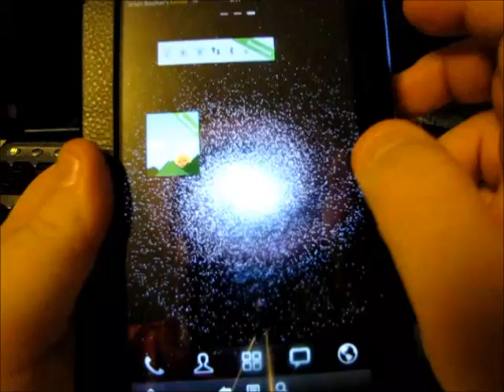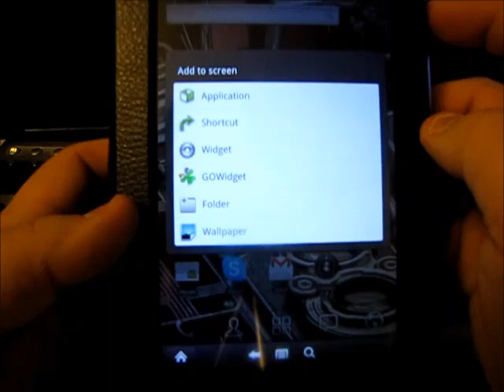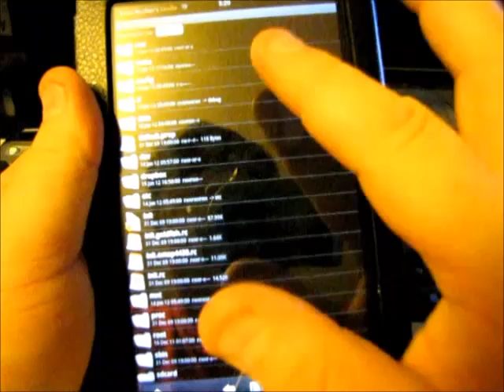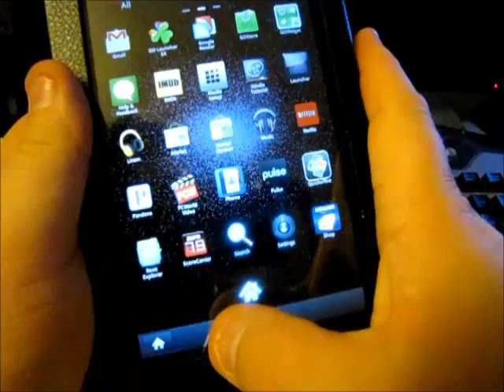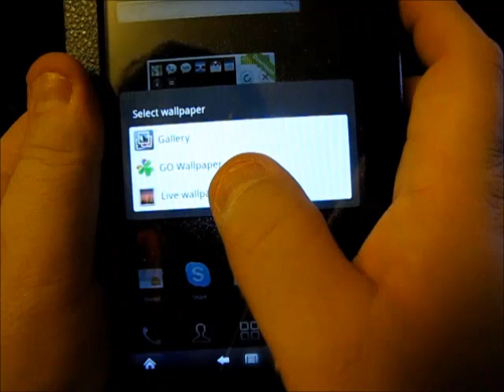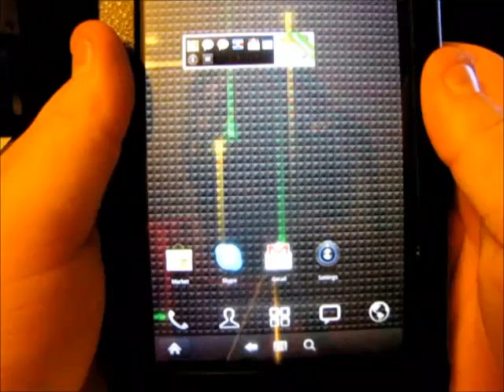How to set wallpaper to stay on a Kindle Fire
If you have a rooted Kindle Fire and use GO Launcher, you know that every time you turn the device on, you get a new wallpaper.  Wouldn't it be nice to set your wallpaper and make it stay each time you turned it on?

This procedure involves working on permissions in the Kindle Fire file system, so be very careful.  Rooting can be dangerous for someone who does not know what they are doing.  I am not responsible if you brick your device.  If you follow directions closely, you should be fine.

When you do change the permissions of the Wallpaper file that I show you:

Uncheck:
Owner - Write
Group - Write

Click OK and then back out to your homescreen and turn off the device and turn it back on, no need to reboot.  The wallpaper should stay as you put it.

You can get lots of live wallpapers from the Android Market too.

Have fun and geek out!